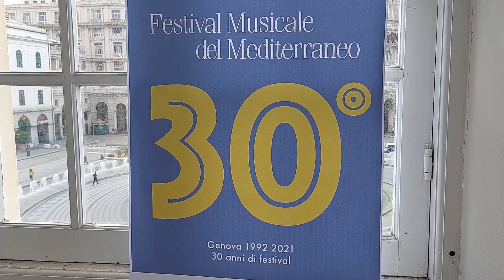Festival Musicale del Mediterraneo: i 30 anni. Davide Ferrari racconta l'edizione 2021